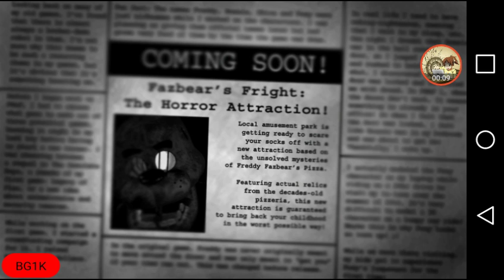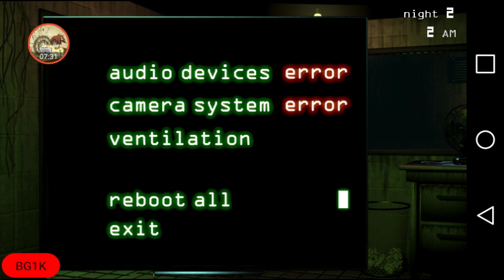Five nights at Freddy 3 (night 1-2)